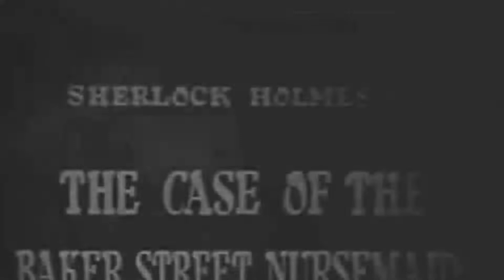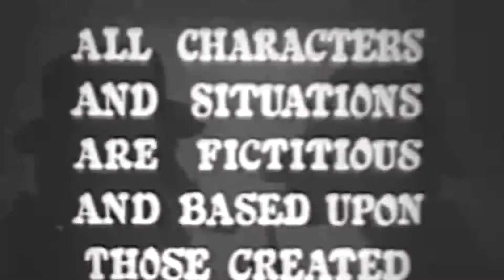Sherlock Holmes 26 The Case of The Baker Street Nursemaids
Sherlock Holmes gets an unusual shipment: wicker basket with a crying baby in the middle. Detective basket is also a letter from Mrs. Monteron, the wife of a French inventor, who was kidnapped the day before. Fearing for his life, and your child is entrusted Holmes Monteron temporary custody of little one, promising that reports to the child as soon as possible
Director
Val Guest
Writers
Arthur Conan Doyle(based on the characters created by)
Joseph Victor(teleplay)